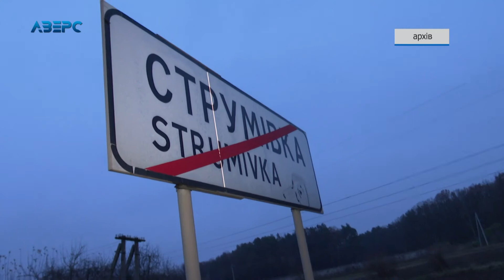Поліція нарешті провела слідчий експеримент щодо смерті Юрія Яцюка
За вісім місяців після смертельної ДТП. Поліція нарешті провела слідчий експеримент, який допоможе встановити обставини смерті журналіста Юрія Яцюка.  Більше новин дивіться на нашому ю-туб каналі